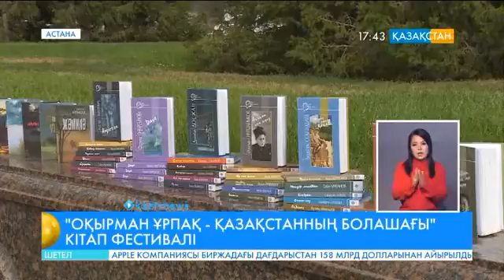Елордада «Оқырман ұрпақ - Қазақстанның болашағы» атты кітап фестивалі өтті